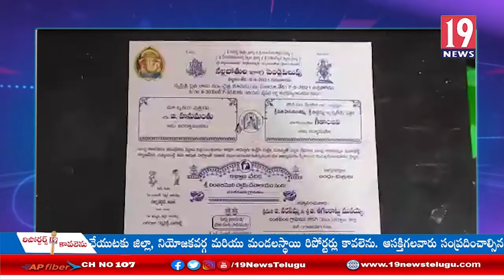ఇంట్లో ఎవరూ లేని సమయంలో దొంగతనానికి పాల్పడిన గుర్తుతెలియని దుండగులు